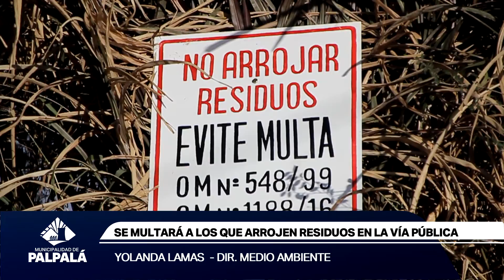LIMPIEZA DE MICROBASURALES EN LA CIUDAD